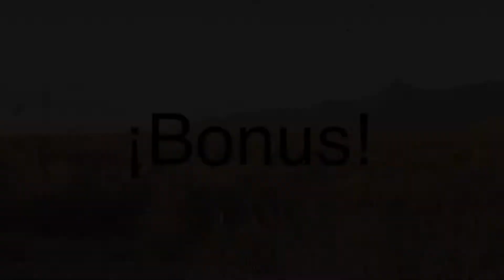Frazier shows at Santa Fe place mall June 2022 + Sun Valley rides in Silver City NM, April 2022